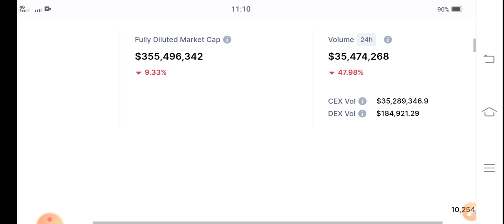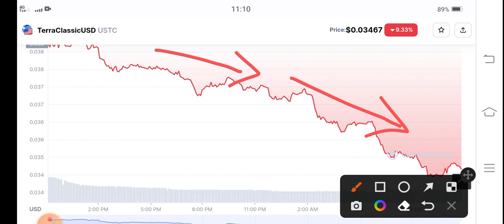TerraClassicUSD Urgent News! USTC Price Prediction! USTC News Today